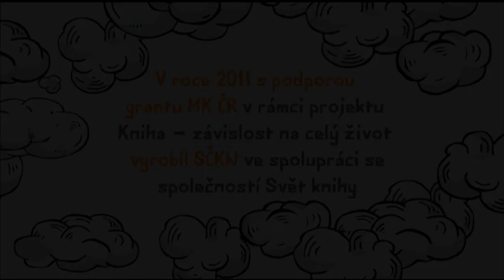Kompletní spot / Kniha - závislost na celý život 2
Svaz českých knihkupců a nakladatelů (SČKN) v úzké spolupráci s projektem „Rosteme s knihou" vytvořil v roce 2009 na vlastní náklady pilotní díl a v roce 2011 za podpory MK ČR nové pokračování kampaně zaměřené na podporu četby.

PROČ?
Projekt Kniha ­- závislost na celý život je zaměřen především na mladou generaci. Jeho cílem je pomoci obnově čtenářské tradice a zpropagovat četbu jako velmi atraktivní způsob  trávení volného času.

JAK?
Základní kámen kampaně tvoří spoty umístěné na internetu. První desetiminutový film vznikl v roce 2009 a je z animovaných sekvencí a z živých vstupů známých lidí, kteří odpovídají na otázky typu „Jakou roli pro vás hraje kniha?", „Už vás někdy kniha zachránila?" „Na čem ujíždíte?".
V roce 2011 vznikl nový kombinovaný projekt. Zpovědi jednotlivých osobností (Xavier Baumaxa, Robert Fulghum, Radka Denemarková, Martha Issová, Tomáš Sedláček, Jaroslav Rudiš a Jaromír 99) se mísí s animovanou podobou jejich oblíbených literárních hrdinů. Letošním bonusem je také dětský „lichožroutský" spot.

KDE?
Kampaň Kniha - závislost na celý život běží na FaceBooku, Streamu, YouTube a dalších webových stránkách nakladatelů a distributorů.